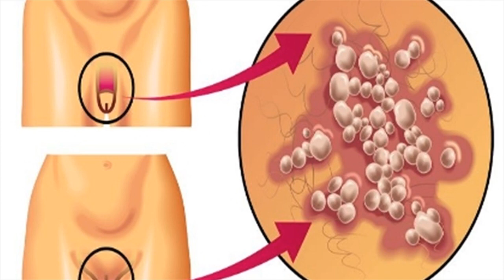Good Natural Remedy For Sores On Body Is Raw Milk- Use Raw Milk To Treat Herpes Naturally